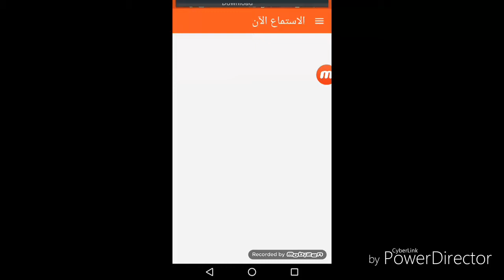jaiden animations face reviews sad speedpaint